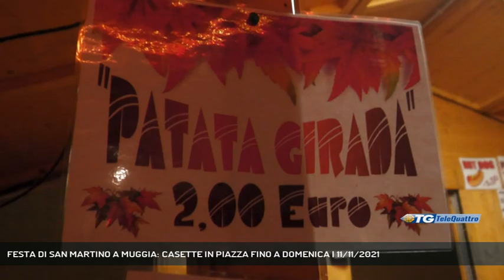FESTA DI SAN MARTINO A MUGGIA: CASETTE IN PIAZZA FINO A DOMENICA | 11/11/2021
TG sera 11/11/2021 - TRIESTE - Inaugurata oggi alle ore 18.00 a Muggia la “Festa di San Martino e Antichi sapori d’Autunno". Fino al 14 novembre in Piazza Marconi sarà allestito il Villaggio di San Martino con prodotti tipici, degustazioni, mostre e varie attività ospitate nelle tradizionali e suggestive casette in legno. Organizzata dal Comune di Muggia, anche questa 16ma edizione vedrà, come ormai consuetudine, la centralissima Piazza Marconi protagonista del tradizionale “Villaggio di San Martino” con la presenza delle suggestive casette di legno che ospiteranno artigiani e aziende agricole del territorio per proporre le specialità stagionali. Il tutto sarà condito con degustazioni e varie attività per riavvicinare affezionati, curiosi, turisti e operatori commerciali alla tradizione, all'artigianato e ai sapori dei prodotti della terra: vino, olio, miele, caldarroste, vin brulè e molto altro ancora, tutto a chilometro zero. - Intervistati PAOLO POLIDORI (SINDACO DI MUGGIA), NICOLA DEL CONTE (VICESINDACO MUGGIA) (Servizio di Marco Stabile) - Segui Telequattro anche sul digitale terrestre! Visita il sito